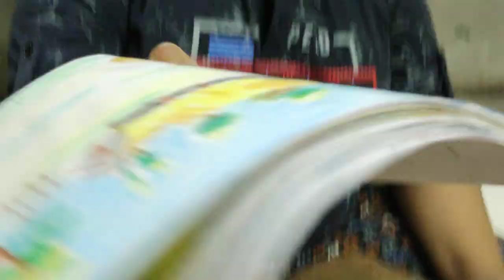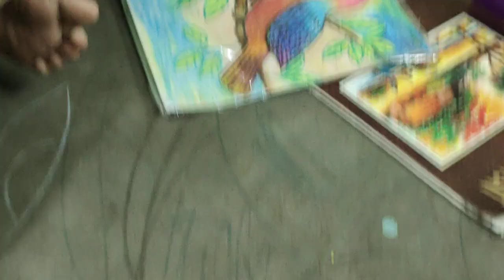kids oil pastel village landscape scenery painting childhood art drawing